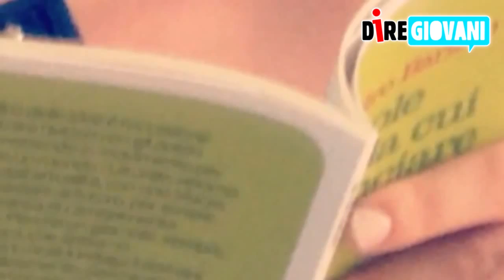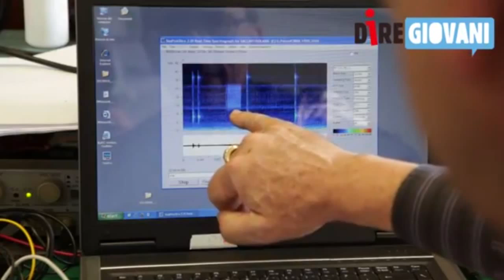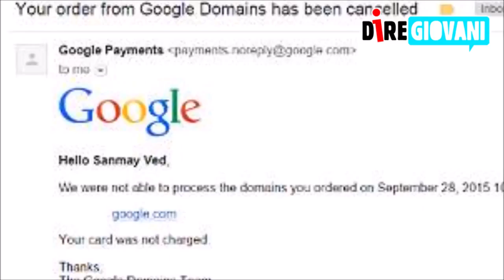Nuova edizione del TG di Diregiovani.it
- Donatori di entusiasmo, riparte il Tour di
- Social Book Day, pagine social e community per promuovere la lettura
- Oltre le frontiere, anche della matematica. Torna Futuro Remoto
- Proprietario di Google per un minuto